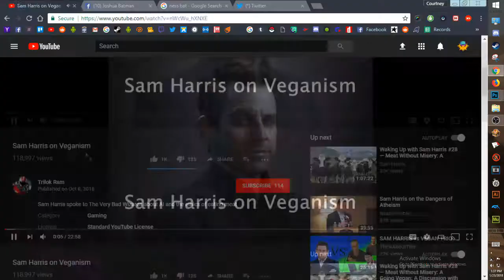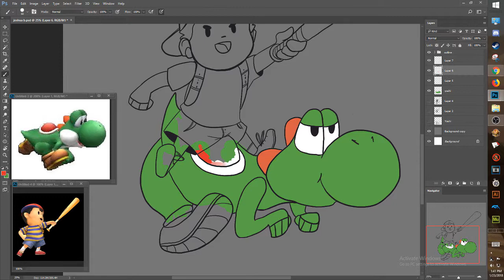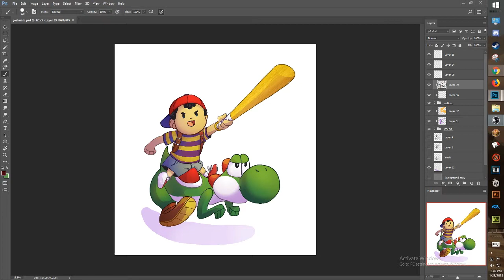Quick Draw - Yoshi & Ness